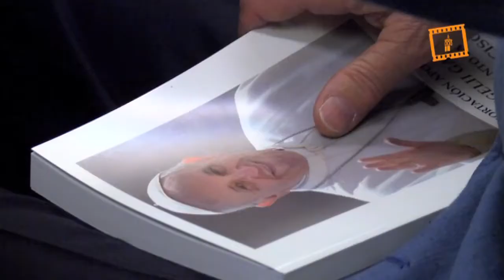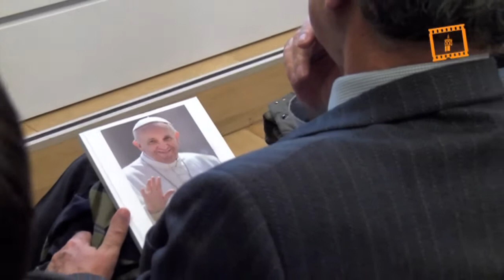Presentación de la exhortación apostólica "Evangelii Gaudim"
Presentación exhortación apostólica "Evangelii Gaudim", Servicio Audiovisual Diocesano